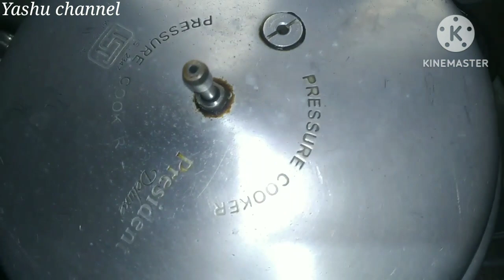ವಾಂಗಿಬಾತ್ ಮಾಡುವ ವಿಧಾನ |Super tasty vangi bath